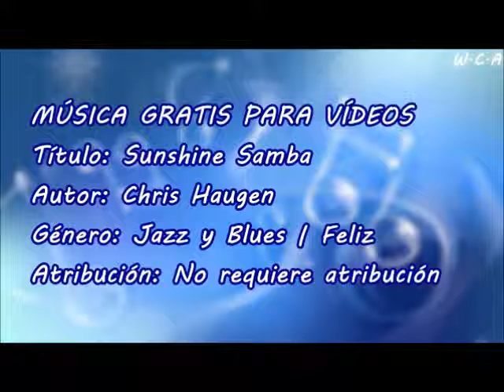Sunshine Samba - Chris Haugen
Título: Sunshine Samba
Autor: Chris Haugen
Género: Jazz y Blues | Feliz
Atribución: No requiere atribución